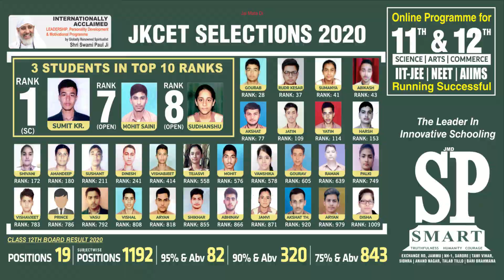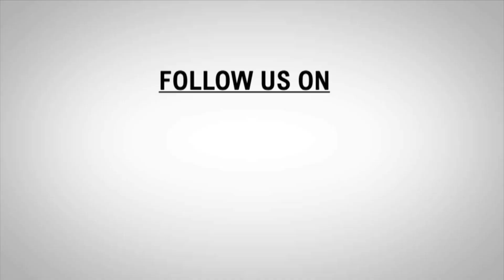TOP HEADLINES OF THE DAY JAMMU AND KASHMIR 22 MAY 2021